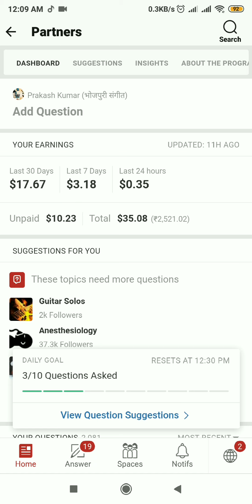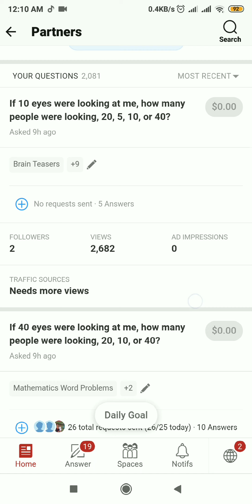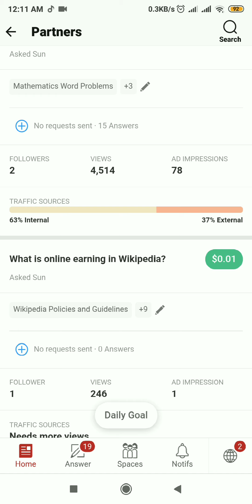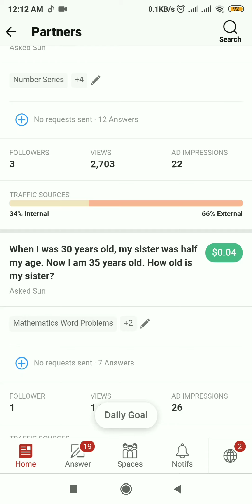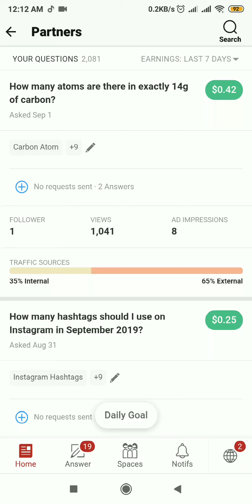Quora Partner Program 2019 in hindi हिंदी Part 9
Hello, dear friends welcome In my Quora partner program youtube channel. Now today I am showing my latest qpp dashboard updated.
how to create account quora?
how to quora login with facebook?
how to quora login with Gmail?

quora search
create account quora
facebook login
quora login with facebook
quora questions

quora images
what are quora
Quora answers
strange photos quora
quora digest 2018
quora India website
quora account
quora news
some different pic
epic pic
seen pictures
some amazing pictures
one image with two meanings
best pictures on the internet today
world most horrible pictures
rare photos quora
photograph movie quora
what are some amazing pictures is quora
funny pictures quora
what are the happiest pictures you have seen in quora
difficult images to understand
what are some satisfying photos
this picture speaks a lot
photos you have to look at twice facebook
most answered question on quora
best questions to ask on quora
quora hot questions